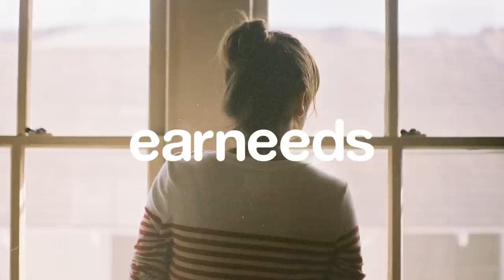Tom Misch - Karma (Feat. Loyle Carner)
earneeds || Give Your Ears What They Need ||
to use all of your music services in one single place!!

Relaxing -.-

If any artist wants their songs removed from "earneeds" please notify us at and your content will be eliminated from the channel, thanks.